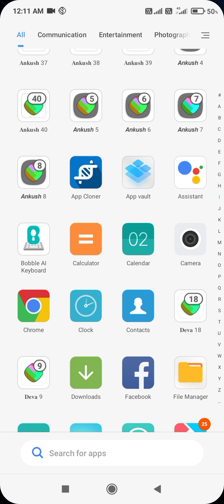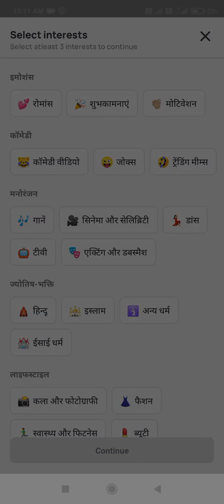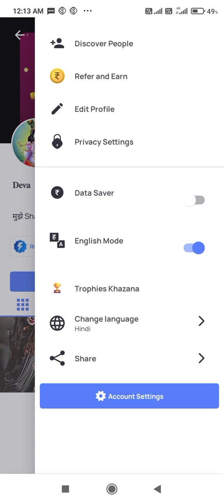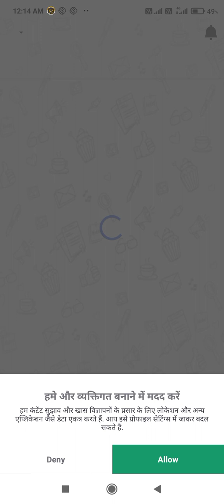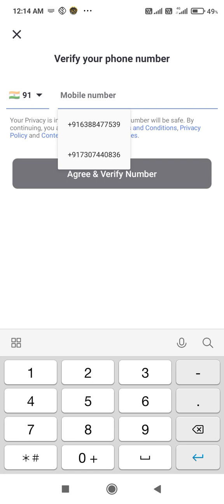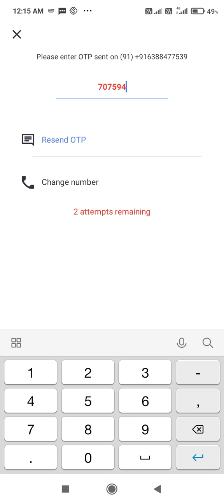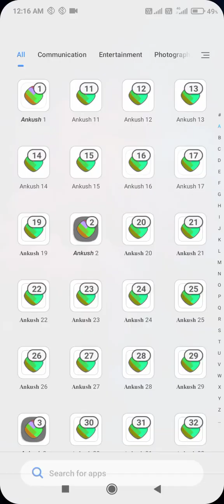Sharechat id rifaresh live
sharechat id rifaresh